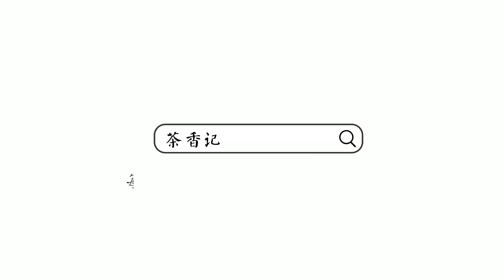[茶香记·生活家] 教你如何用保温杯泡杯茶